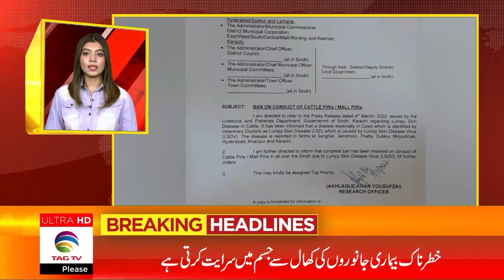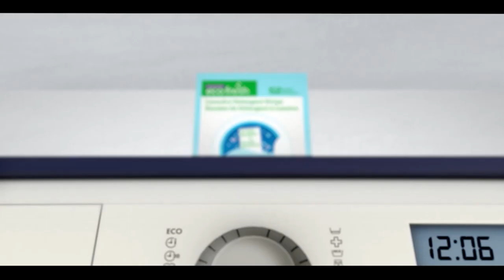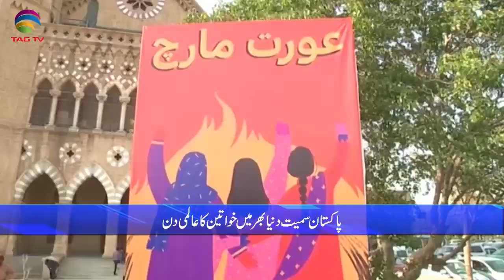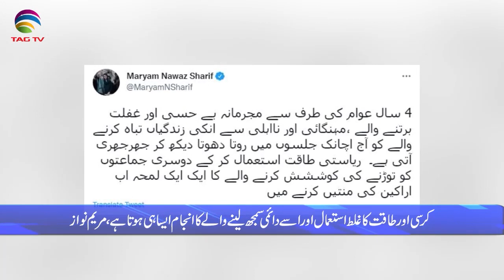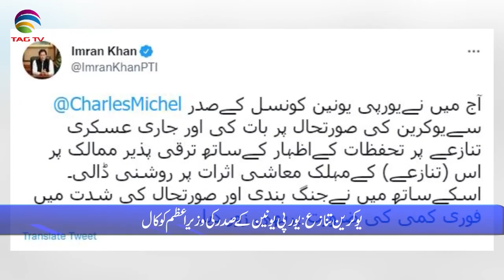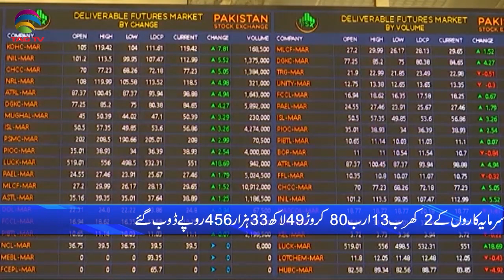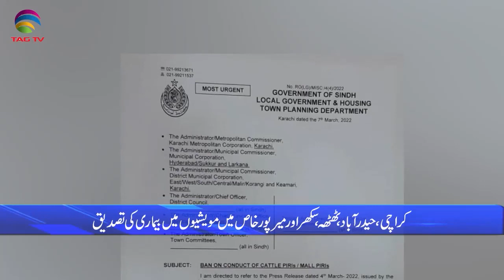Pakistan News Bulletin with Rukhsar Shahzad, March 8, 2022